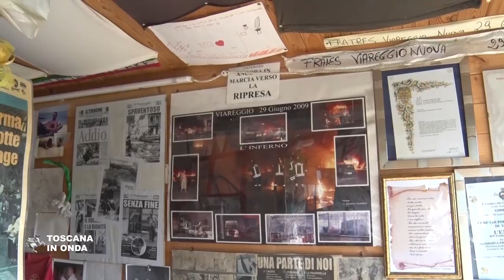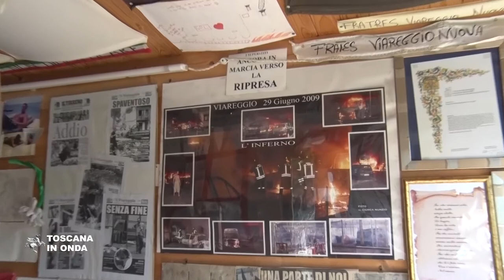La Regione ricorda la strage di Viareggio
Alla "Casina dei Ricordi" la Regione Toscana rende omaggio alle trentadue vittime della strage che la sera del 29 giugno 2009 si verificò in corrispondenza del sovrappasso pedonale che scavalcava il fascio binari sud della stazione ferroviaria, collegando via Burlamacchi con via Ponchielli. Un gesto che intende testimoniare e ricordare il costante impegno di tutte le istituzioni regionali e locali nella ricerca della verità e la vicinanza a tutti coloro che quella sera persero i propri affetti più cari. La notizia